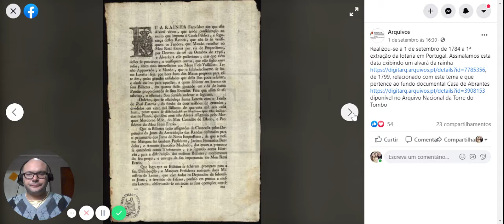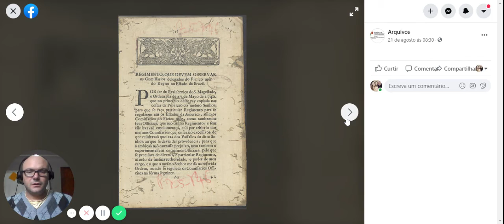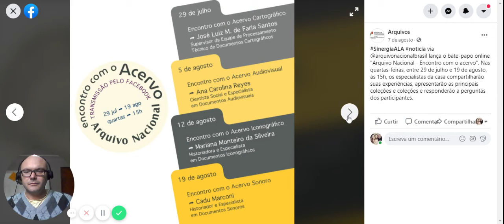Olha o que encontrei na web!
Através do Facebook encontrei alguns documentos importantes!

Professor da Universidade Federal do Rio Grande - FURG.
Instigante vlog de um arqueólogo que registra os sítios arqueológicos ao vivo e no local exato das descobertas. Visite casarões antigos e mal assombrados, fortificações e muralhas no interior de florestas nativas!